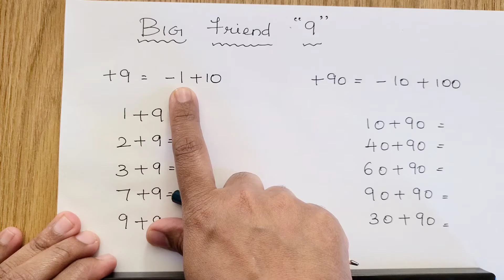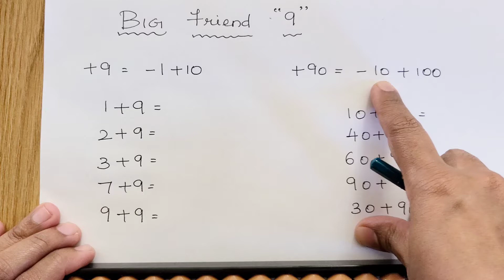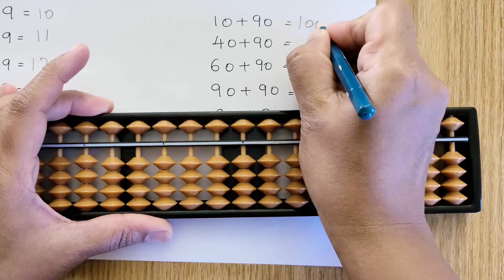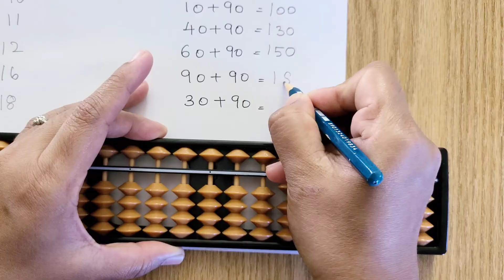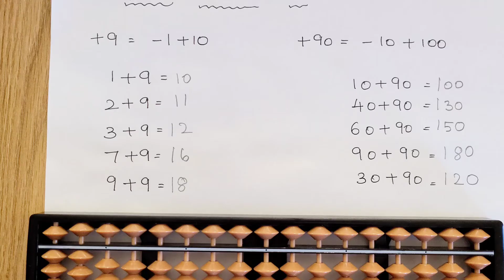Abacus Lesson - 10 | Big friend '9' | Learn Abacus in Tamil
Learn Abacus in Tamil.
Adding with number 9.
Abacus videos for kids.
Abacus for beginners.
Adding single digits in abacus.
abacus basics
learn abacus
abacus tutorial
abacus counting
how to use an abacus
abacus training
abacus math
abacus multiplication
learn abacus multiplication
multiplication on abacus
abacus multiplication tricks
easy multiplication with abacus
abacus math multiplication
how to multiply on abacus
abacus multiplication method
abacus advanced multiplication
fast multiplication with abacus
abacus multiplication formulas
mental math multiplication
multiplication using abacus
step-by-step abacus multiplication
abacus multiplication tutorial
Abacus tricks and hand positions.
Abacus is fun.
Simple steps in abacus.
Abacus for all.
Abacus .
Simple math tricks in abacus.
Abacus Lesson In Tamil
How to add in Abacus
Abacus instructions in Tamil
How to use Abacus kit
Abacus basic
Abacus tutorials for beginners
Learn simple Math
Learn simple Addition and Subtraction
Math video for kids
Free Abacus for kids
Free Abacus class for beginners
Abacus mental math
Numbers in Abacus Rod
Practice Abacus sums
Easy Addition with Abacus
Simple Addition with Abacus
Abacus in Tamil Abacus in Tamilhow to use abacus for kidsabacus tutorial
Abacus for kids in tamil
Abacus for kids simple
Simple math
Maths tricks
addition
mathematics
Maths for kids
basic mathematics
Basic maths for beginners
Beginner abacus practice sheets level 1 -15
Fun math videos #
Abacus Training
Abacus Classes
Abacus for Kids
Abacus Instruction
Abacus Techniques
Abacus Practice
Abacus Skills
Abacus Education
Abacus Math
Abacus Calculation
Abacus Tools
Abacus Learning Resources
Abacus Flashcards
Abacus Worksheets
Abacus Activities
Abacus Exercises
Abacus Games
Abacus Benefits
Abacus Challenge
Abacus Q&A